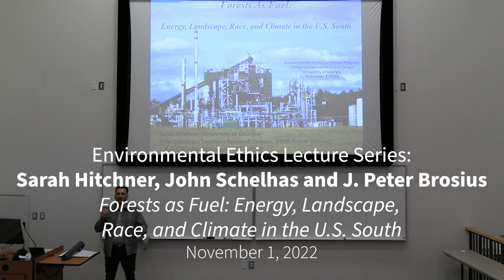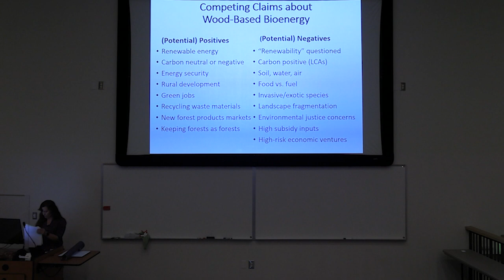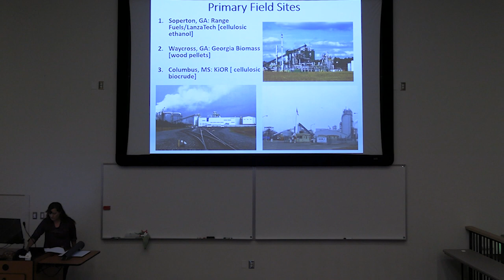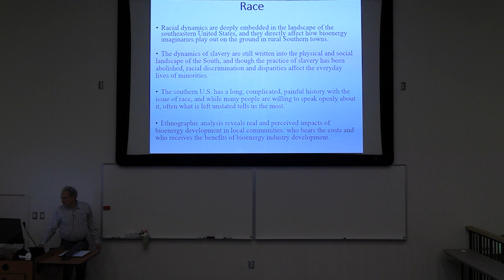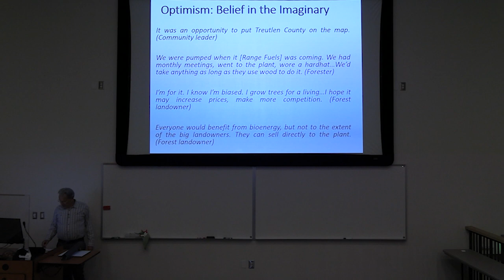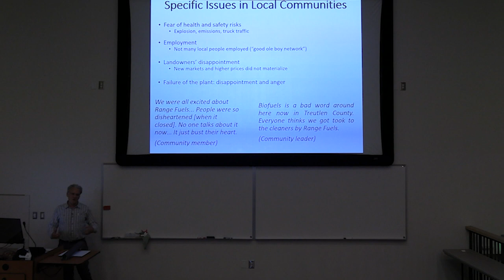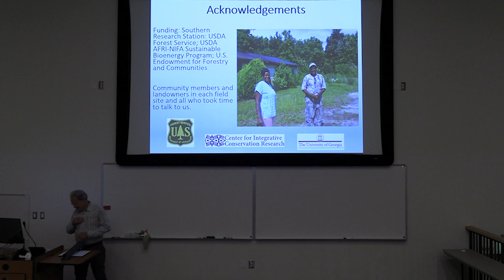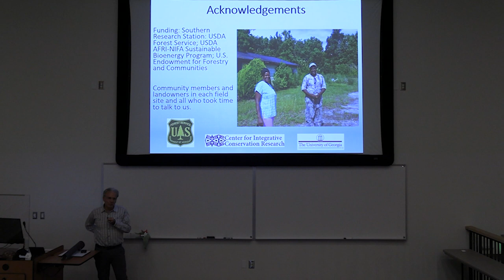Forests as Fuel: Energy, Landscape, Race, and Climate in the U.S. South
Environmental Ethics Lecture Series

Sarah Hitchner is assistant research scientist and adjunct professor in the Department of Anthropology at the University of Georgia.

John Schelhas is research forester with the Southern Research Station of the USDA Forest Service.